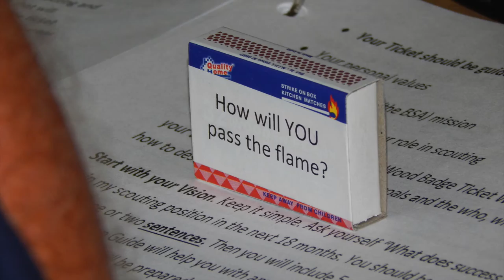Wood Badge 2016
The premiere training for ALL Adult leaders regardless of the program area you are a leader in! It's even open to professionals!